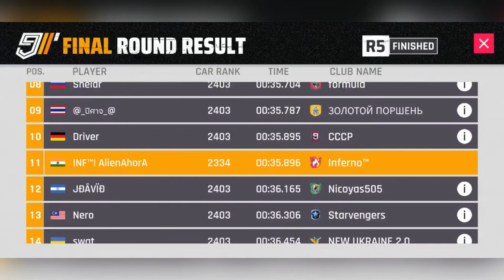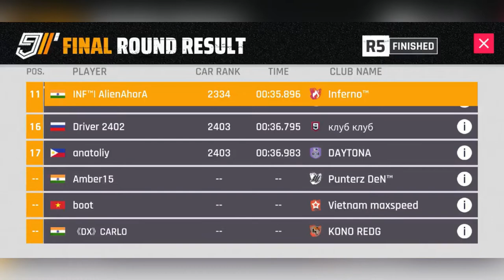Ferrari 488 Evo GTB Challenge Unlocking| Car No. 63| Grand Prix| Asphalt 9